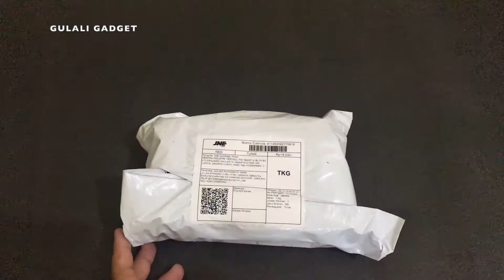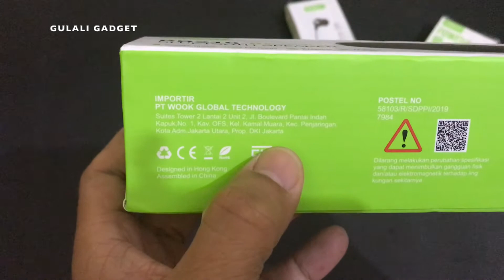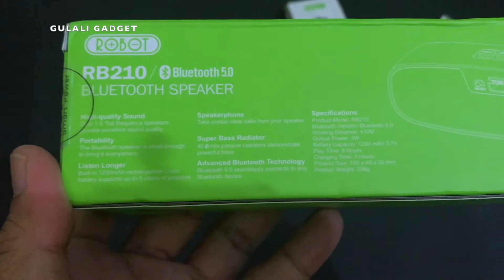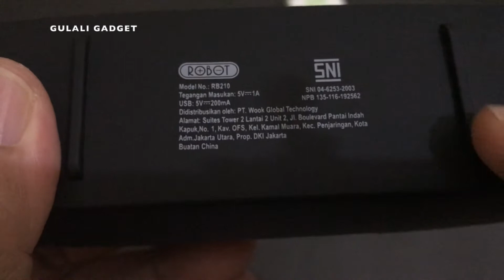ROBOT RB210, SPEAKER BLUETOOTH DARI MASTER POWERBANK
Speaker Bluetooth ROBOT RB210
Harga 95K
Di Shopee nama seller"robotofficialshop.id"

Spesifikasi:
Versi Bluetooth: 5.0
Output: 3W
Signal Noise Ratio: ≥ 75dB
Distorsi: ≤ 1﹪
Frekuensi: 100Hz～18KHz
Input: DC 5V/500mA
Impedansi: 4Ω
Baterai: 1200mAh
Dimensi: 163mmx42mmx53mm
Berat: 245 gram